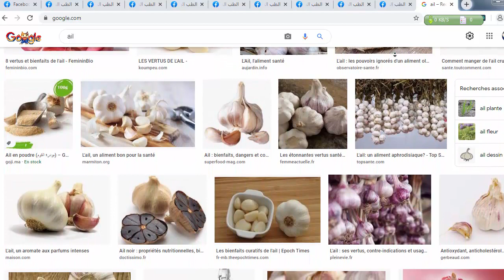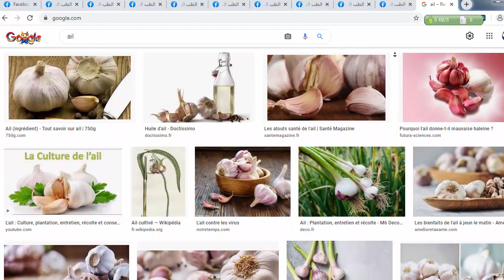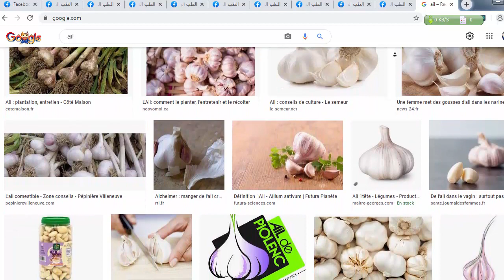فوائد الثوم قبل النوم